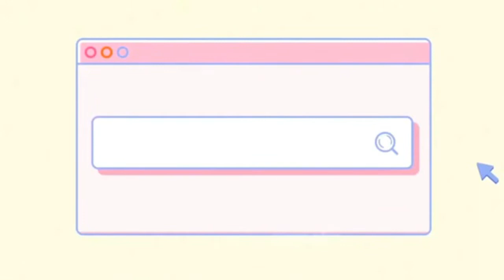My First Product Review! | Charlotte Monte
⭐ Hi guys! Welcome baaack hehe today I will be reviewing products! First time ko to so please bare with meee. I hope you like it!

fine closet: FINELADYCM
dency.co: DNCYBABECHAR

"grow through, what you go through." --- Fred Famble 🌺